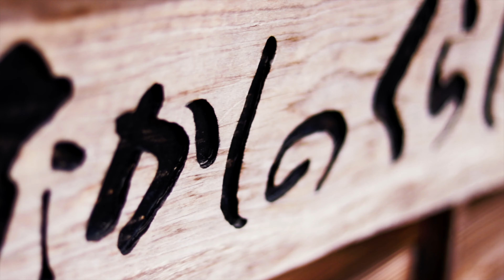JAPON - MIE NARA en 2 minutes - Hors sentiers battus en famille ! DJI Osmo Pocket Cinematic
JAPON - MIE NARA en 2 minutes - Hors sentiers battus

Voici le trailer de lancement de notre nouvelle saison au Japon où l'on est parti en pèlerinage dans la prefecture de MIE , loin des touristes , dans la nature , sur les traces des Ninjas et des Samouraïs !
Une dizaine de Vlog as venir dans cette série ou on vous montre une autre facette du Japon !

▶ Contactez nous pour une création tour sur mesure en Malaisie / Singapore / Koh Lipe .@

▶ Profitez de notre TOP 3 des hôtels en Malaisie par destination,

▶ Grand Voyageur ? Voici  N26 la CB Mastercard sans frais Internationaux ! Ni retrait Ni paiement ! On est conquis depuis qu'on la prise !

▶ Téléchargez gratuitement notre guide des meilleurs resto de Kuala Lumpur - Un guide fait par les locaux , validé par La Deglingo Tim

▶ Réserve ta voiture de location en Malaisie avec Rentalcars

YOSH c'est la Déglingo TIM !  Nous sommes une famille Française de globe trotteurs vivant en Malaisie depuis 2014. Suite à la naissance de TIMEO en 2016 à Kuala Lumpur, nous avons voulu partager nos voyages et aventures en Asie via notre chaîne YouTube/Site Internet. Depuis peu, Adeline, Coach Voyage, a créé sa micro-entreprise et peut vous préparer un tour unique et personnalisé en Malaisie

 et activez les notifications en cliquant sur la cloche au dessus 🔔 pour ne plus rien rater 😘  de nos derniers VLOG !

▶ Voici le lien notre checklist de préparatif voyage avec enfants !

▶ NOTRE MATOS POUR VOYAGER AVEC BEBE TIMEO

- Lit parapluie Phil&Ted (+ léger marché)
- Sac a dos porte bébé ( notre favari)
- Porte bébé ventral light
- Poussette Yoyo ( pour Cabine Avion )
- GHB Chaise haute portable nomade

▶ NOTRE MATOS POUR VLOG DE VOYAGE

- CANON EOS 80D
- OBJECTIF 16/35mm - F4 IS
- OBJECTIF 50mm - F1.8
- FILTRE ND8 Hoya Pro
- DRONE DJI Mavic Pro
- DJI Osmo Pocket
- Stabilisateur Zhiyun Crane V2
- Sac a Dos Appareil Photo + Drone